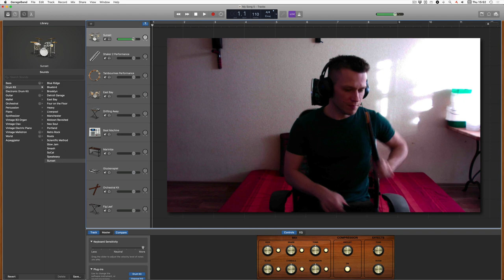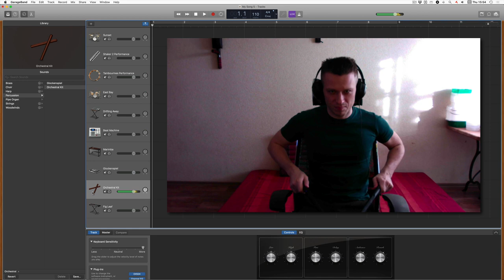Aeroband PocketDrum test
Testing Aeroband PocketDrum with different drum kits in GarageBand